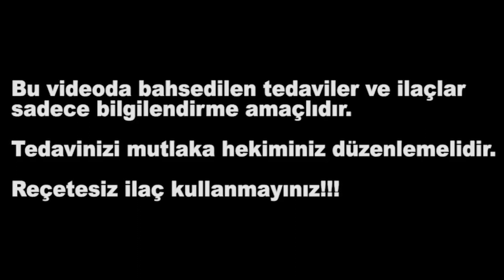AKUT APANDİSİT TANI VE TEDAVİ - Dr. Ahsen Bakan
Dr. Ahsen Bakan, akut apandisit nedir, belirtileri nelerdir, nasıl tedavi edilir, sizlerle paylaşıyor.